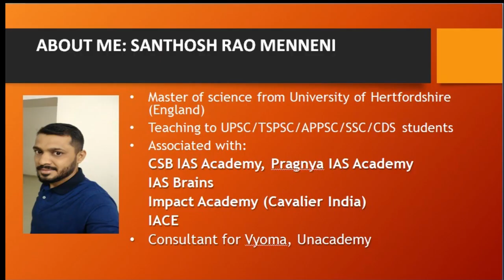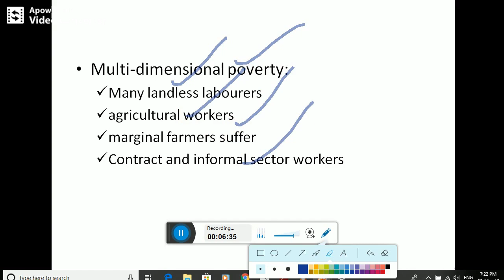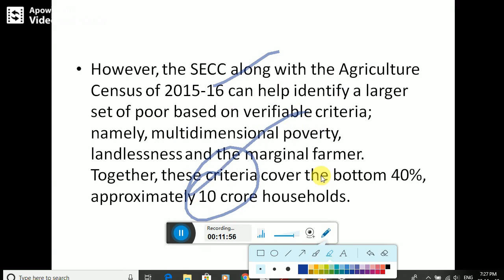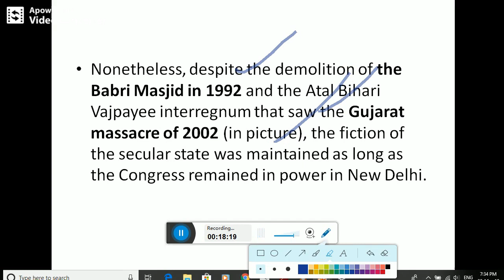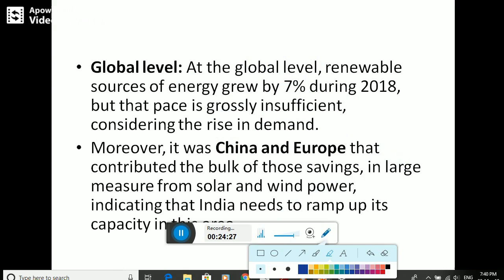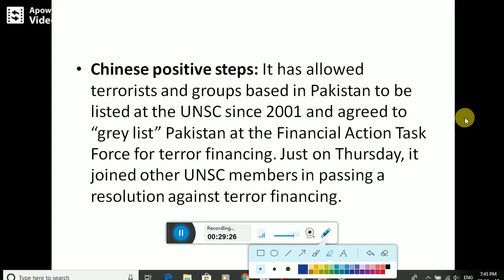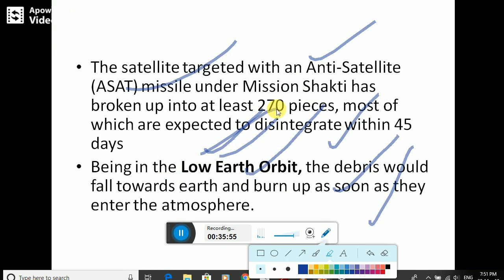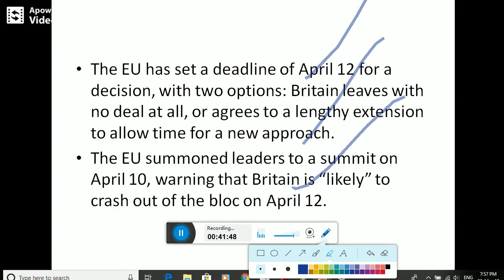Hindu News Paper Analysis in Telugu 30 March 2019 | Today Hindu News Analysis for UPSC Preparation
Telugu Current Affairs | The Hindu News Analysis 30 March 2019 Useful For Civils Preparation , APPSC, TSPSC, SSC, Railway, Banking Examinations.

►Join Our Telegram Group for Daily Paper Analysis,Current Affairs and Study Material